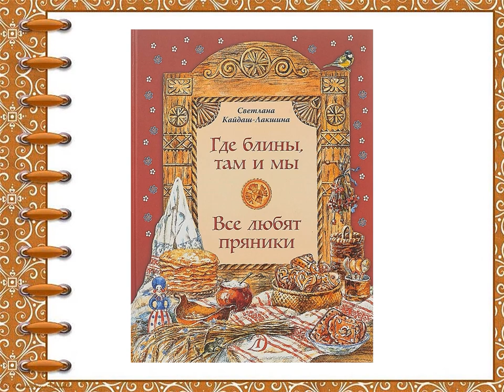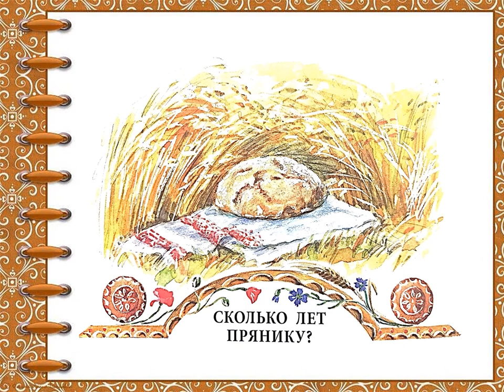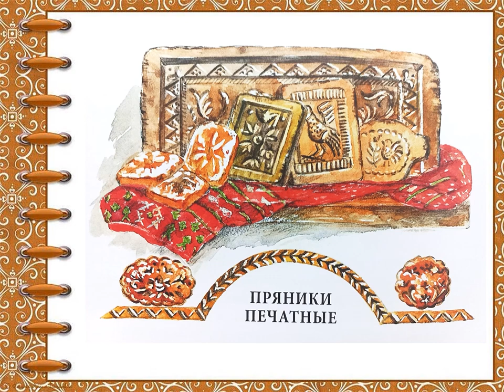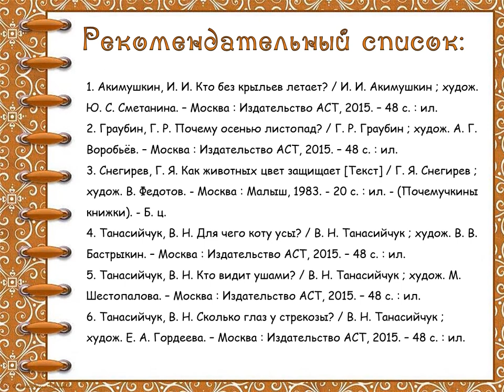Светлана Кайдаш «Все любят пряники»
Как вы думаете, когда и где появился первый пряник? Что такое печатный пряник? Детская библиотека № 9 округа Майская горка предлагает вместе почитать книгу Светланы Кайдаш  «Все любят пряники» из серии «Почемучкины книжки».